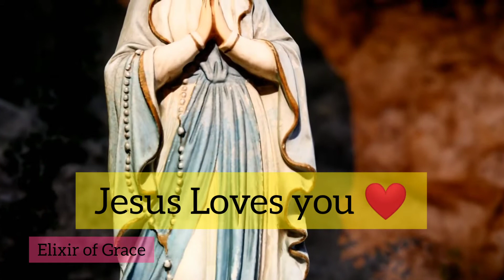210 മേരി അമ്മയുടെ സന്ദേശം#66/Amma Maathavinte sandesham#66